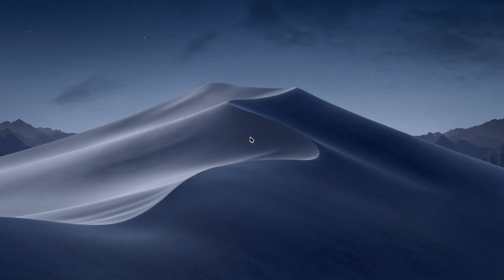Kemi - Dix Ans (Audio) (Projet 24Jours)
En décembre j’ai posté un son par jour pendant 24 Jour pour le calendrier de l’avent. J’avais dit que le son le plus liké et commenté aurait droit à une version longue. La voilà ;)

Prod. June